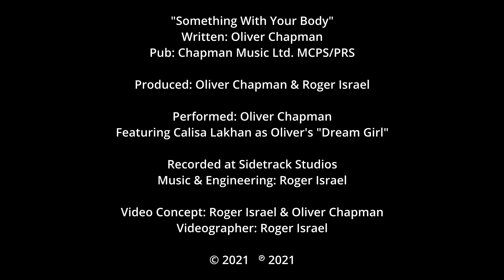Oliver Chapman - "Something With Your Body"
From the 2021 Album "A Story Only I Can Tell"

ARTISTE: Oliver Chapman
COMPOSER: Oliver Chapman
PUBLISHER: Chapman Music Ltd MCPS/PRS
PRODUCER/ARRANGER: Oliver Chapman & Roger Israel
STUDIO/ENGINEER: Sidetrack Studios/Roger Israel